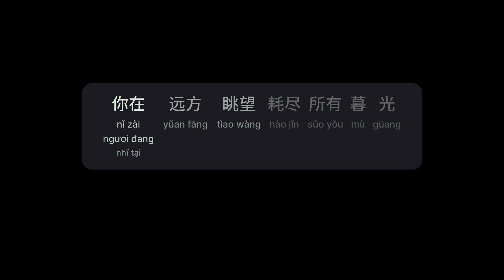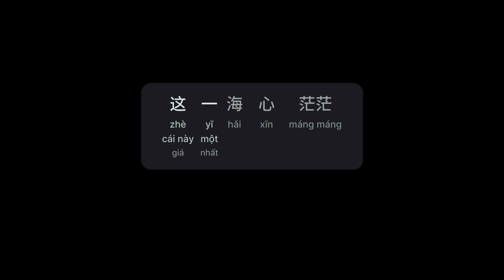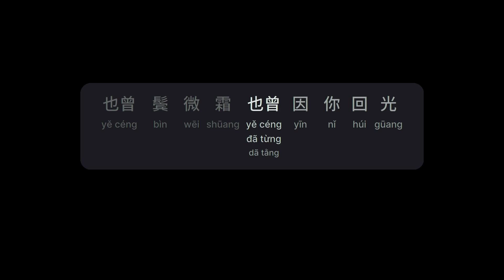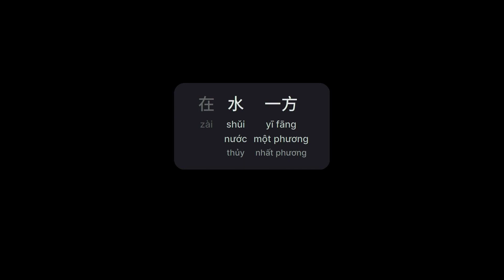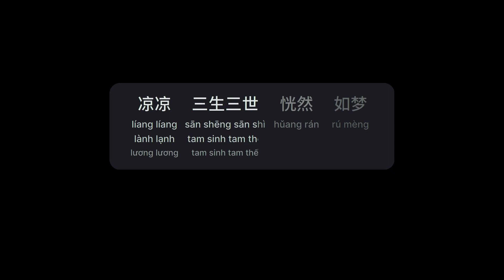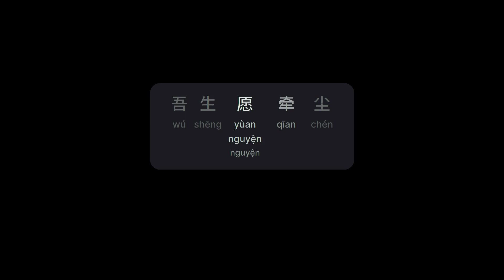凉凉 - 杨宗纬+ 张碧晨 (Lạnh Lẽo - Dương Tông Vĩ Trương Bích Thần)